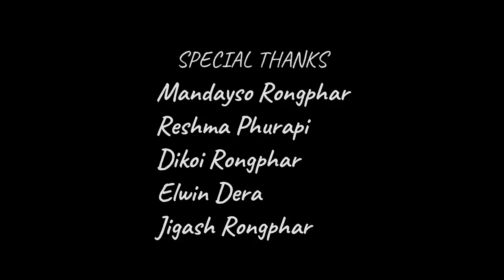RANG pen BIR (the story between two friendship) || Rangmukrang Rongphar and Birson Ronghang